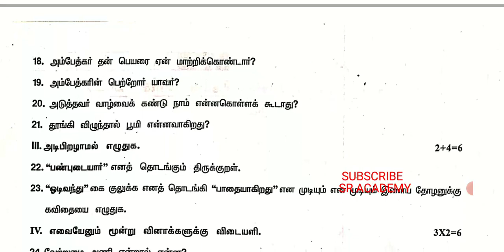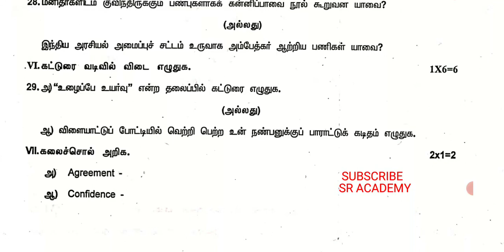8th standard Tamil 3rd revision exam 2023 original question paper Villupuram district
8th standard Tamil 3rd revision exam 2023 original question paper Villupuram district